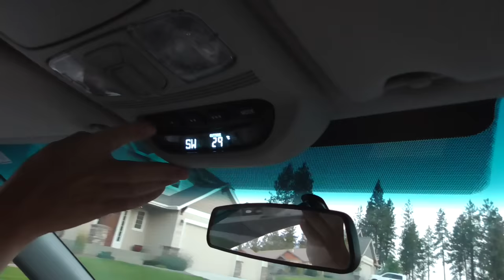Письмо из БЕЛОГО ДОМА 😃 Празднуем 100k у дяди Вити! Подарок Чехова...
Много забавных историй о жизни в Америке. Как получили письмо из Белого Дома. Рассказ Чехова Подарок.
 Наша жизнь в Америке. У нас вы найдете много интересных видео про американскаую школу, про покупки к школе, о шоппинге в Америке,  различные веселые челленджи, простые семейные влоги. Жизнь многодетной семьи в США или все об Америке.